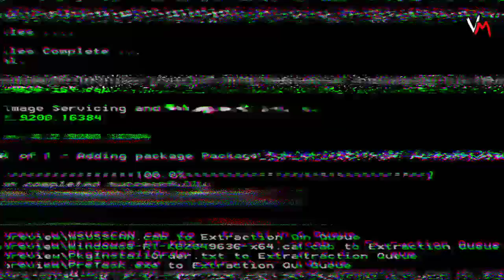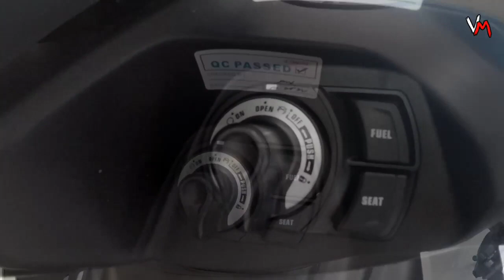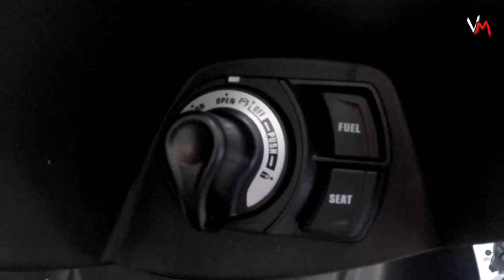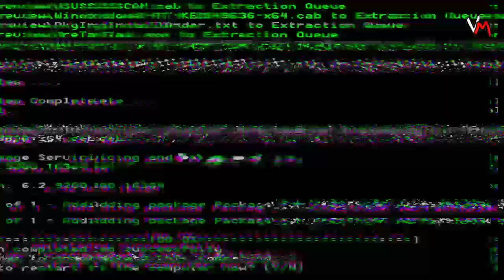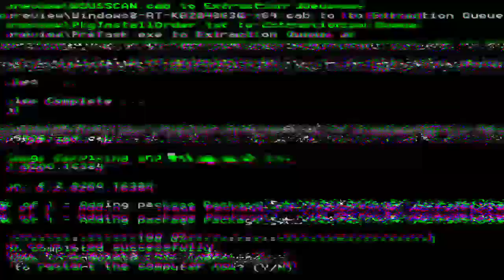Napaka Ganda ng Bagong Yamaha AEROX 155 S ABS - 2022 Aerox 155 New Color - Specs, Features, Price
Napaka Ganda ng Bagong Yamaha AEROX 155 S ABS - 2022 Aerox 155 VVA New Color - Specs, Features, Price

bagong kulay ng yamaha aerox 155 s
new color aerox 155
new color yamaha aerox 155 vva
2022 yamaha aerox 155 s abs